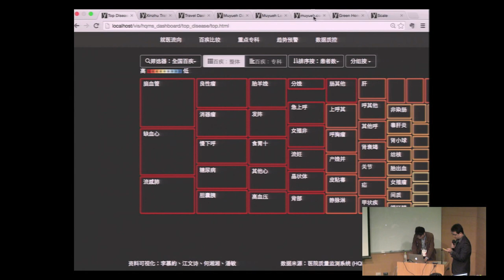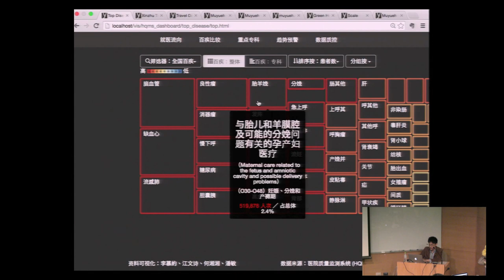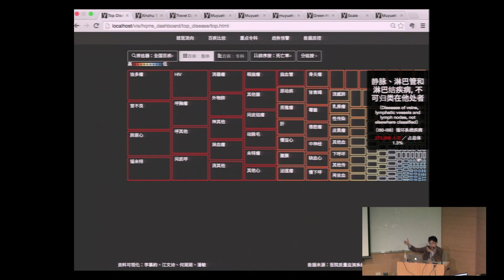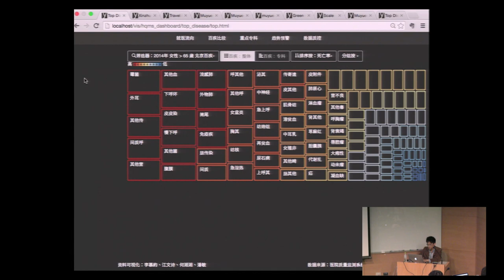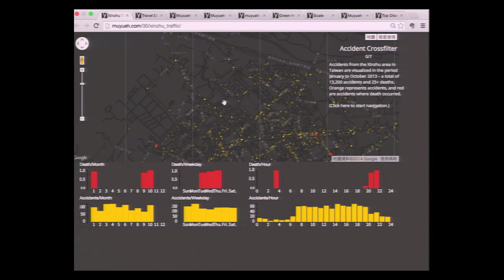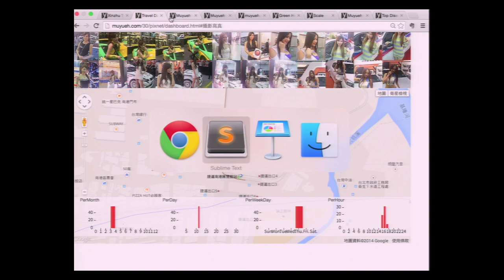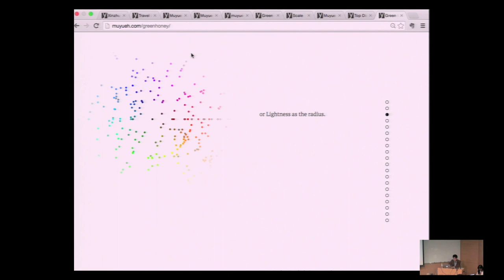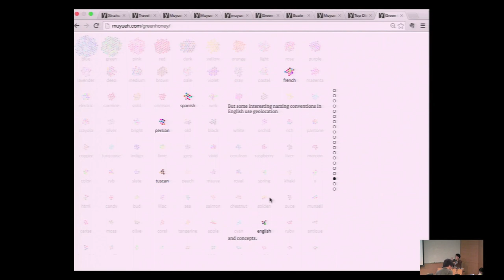g0v Summit 2014! 公民新科技 | 李慕約：醫療、Youbike、菜價視覺化